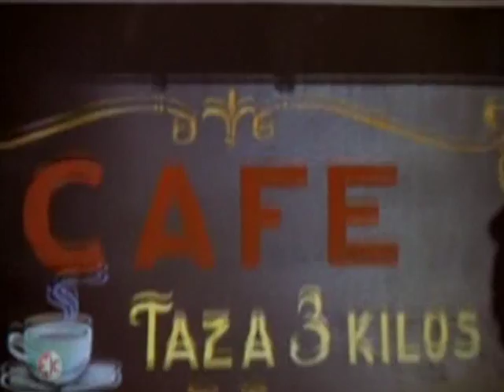Libertad Lamarque - Ay Mama Ines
Mas Videos